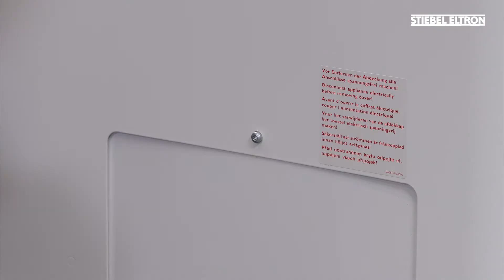STIEBEL ELTRON - Installatiefilm HPA-O Premium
Deze film toont u stap voor stap hoe u de warmtepomp HPA-O Premium voor binnenopstelling installeert. Een warmtepomp voor de verwarming en koeling van een bestaande of nieuwbouw-woning. De installatiefilm van Stiebel Eltron bevat tips en trucs voor een professionele installatie. Naar het product